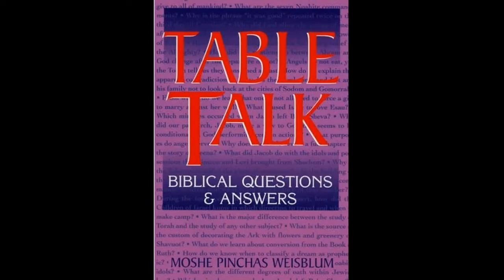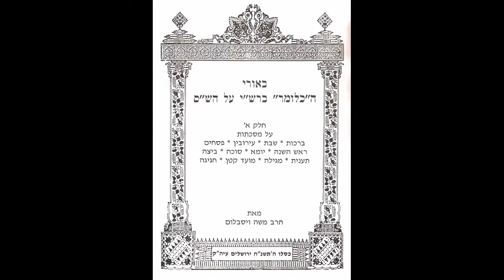Talmud Daf Yomi Bekhorot 28 Rabbi Dr. Moshe Weisblum תלמוד דף יומי בכורות כ"ח הרב ד"ר משה ויסבלום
Talmud Daf Yomi for Tractate Bekhorot Rabbi Dr. Moshe P. Weisblum.
תלמוד דף יומי למסכת בכורות הרב ד"ר משה פינחס ויסבלום.
Tractate Bekhorot is the fourth part of the order of Kodashim, which is the fifth order in the Mishnah.
Bekhorot (“First-borns”) refers to the first-born human, or animal which should be consecrated to the Almighty (Exodus 13:2) It is from this commandment that Judaism forms the foundation of its many traditions and rituals concerning the redemption of the first-born son and ritual slaughter.
The primary focus of the tractate relates to the ritual sacrifice, or slaughter, of the first-born of both human and animal. An exemption is made for the first-born son through the “ritual of redemption” in which the son is redeemed from the Kohen for the traditional sum of five shekels of silver. Donkeys must also be redeemed from the Kohen, or killed. However, according to the Kodashim, all other first-born animals (calf, lamb, or kid), pending priestly inspection of purity, must be sacrificed to God or presented as a gift to the Kohen. Priests were required to inspect the first-born for blemishes prior to consecration. These blemishes are enumerated in both the Mishnah and Tosefta.
The tractate includes nine chapters and has 60 pages.

מסכת בכורות היא החלק הרביעי של סדר קדשים, שהוא הסדר החמישי במשנה.
המסכת עוסקת בפרטי הדינים של בכורות - דיני פטר חמור (דהיינו זכר מחמור שנולד ראשון לאימו), בכור בהמה טהורה, דיני מומים הפוסלים את הקורבנות ואת הכהנים ודיני מעשר בהמה.
בדף ח' קיים קטע אגדתא מפורסם הידוע בשם "סבי דבי אתונא".
המסכת כוללת תשעה פרקים ובתלמוד הבבלי יש לבכורות 60 דפים.